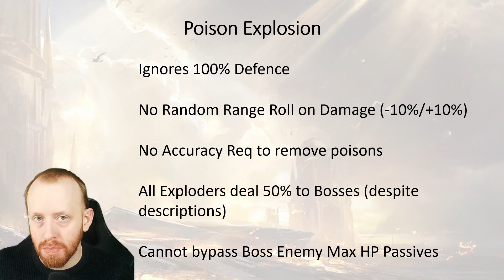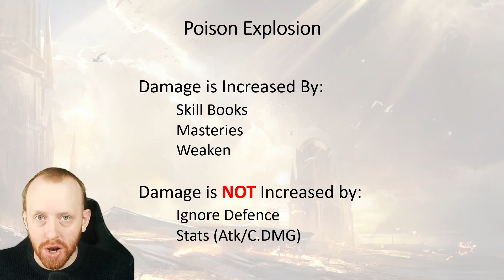WORTHLESS?! Lethal Dose Blessing Spotlight! Raid: Shadow Legends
The next blessing spotlight in our video series is Lethal Dose. This is one of the few Arena only blessings which I was able to test on a fully maxed out Elenaril. I breakdown the full mechanics of the blessing and do some playtesting to see if it can be used at all.